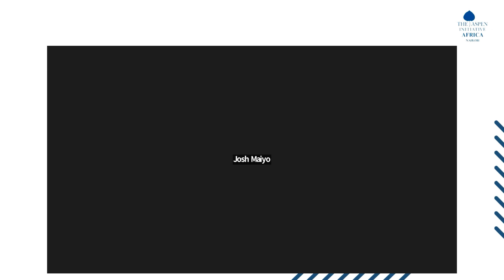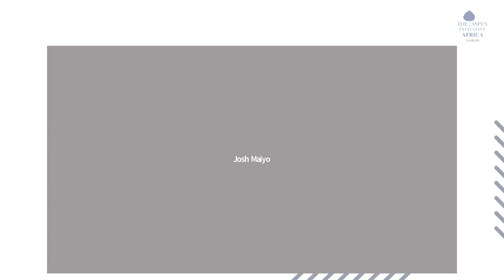The Chinese Debt Trap with Dr Josh Maiyo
Dr Josh Maiyo uncovers the multifaceted bilateral relationship between China and Africa and how it is shaping the continent.
Aspen Initiative Africa holds webinars with experts from different fields to promote data-driven conversations and provide safe spaces for critical examination of Africa's challenges and opportunities.